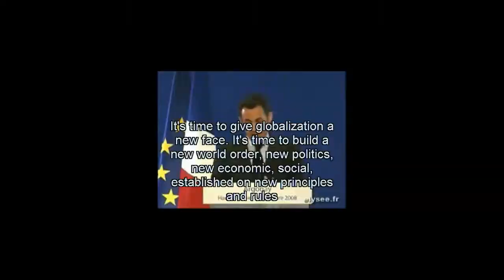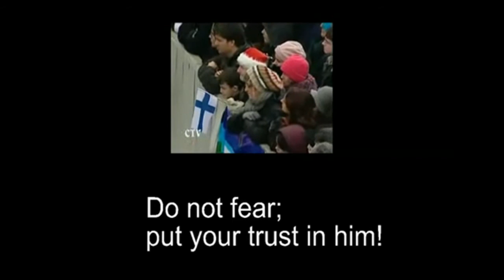New World Order NWO Compilation 2 of 3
The elites are denying the creation of a New World Order while actually building a New World Order.
This movie is meant to illustrate that there is an InfoWar going on and we can't afford to lose.